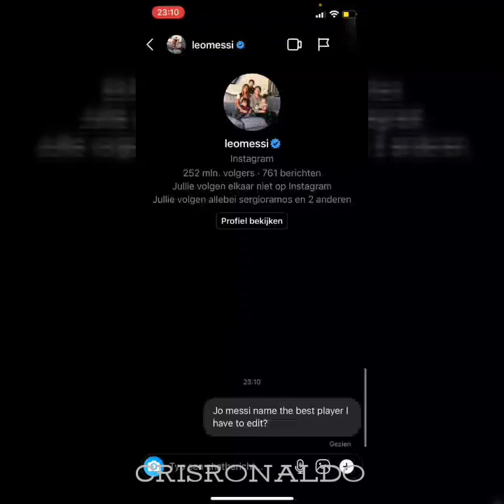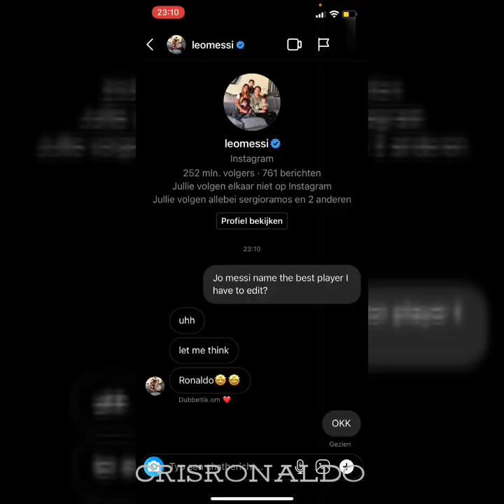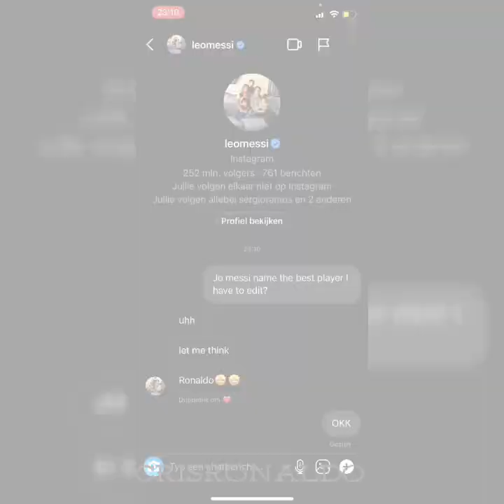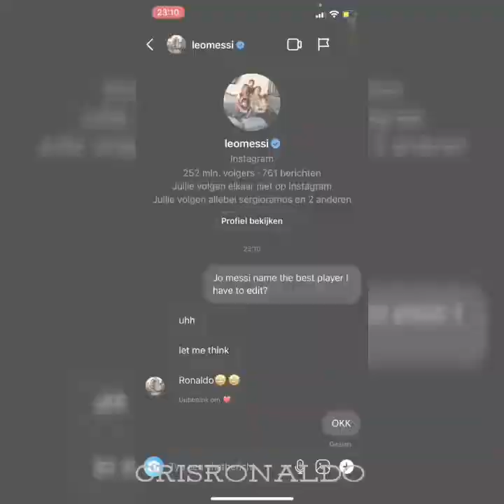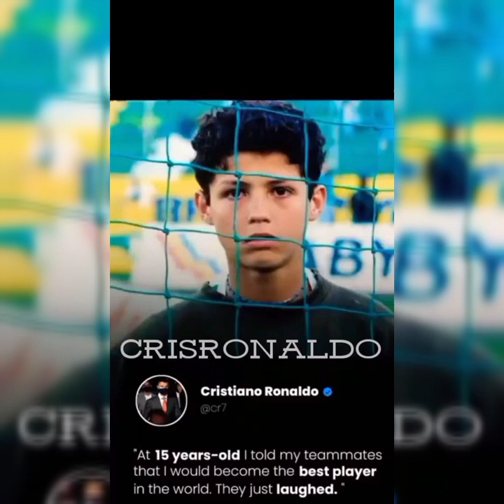Football Reels Compilation | Football Tik Tok | Funny Skills Goal #1